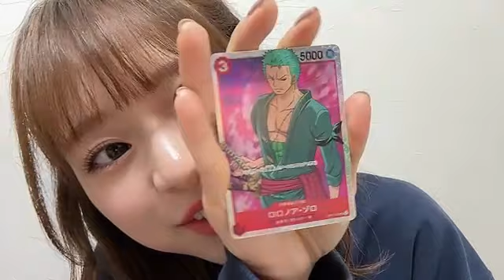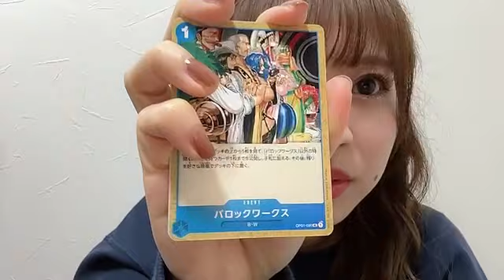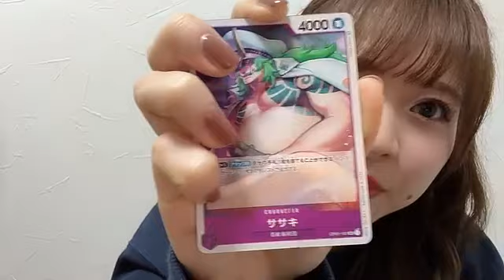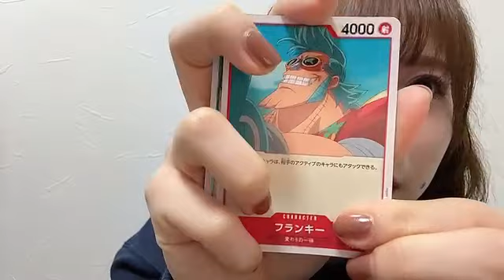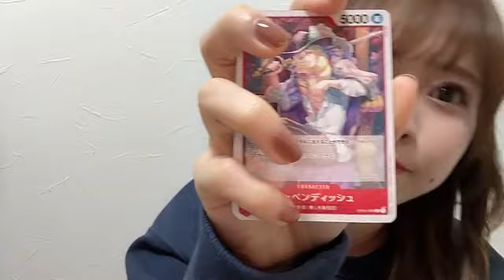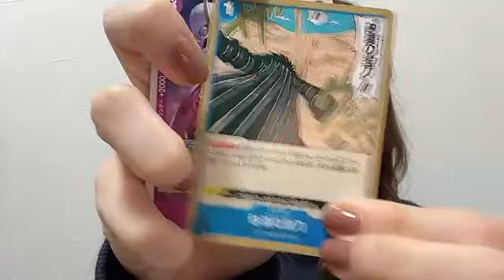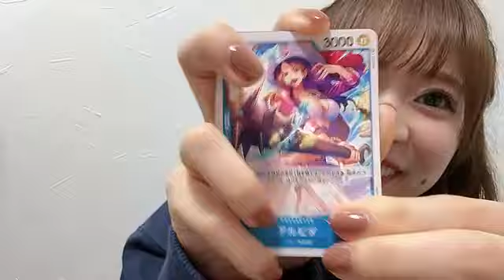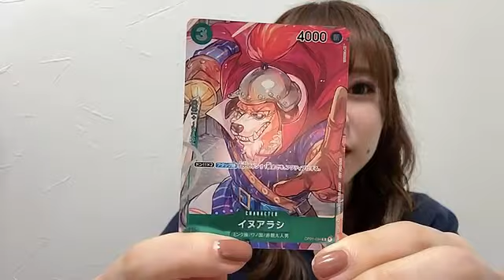2024年01月21日 21時46分01秒 倉野尾 成美（AKB48）